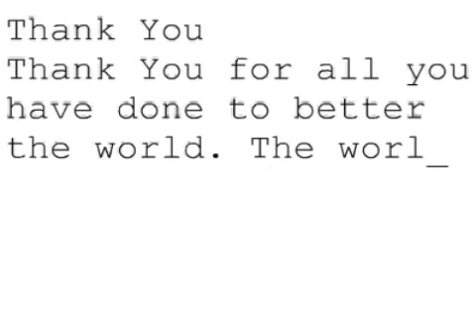Remembering Steve #1547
Thank You for all you have done to better the world. The world is a less creative place now that you are gone. RIP.
Kennedy